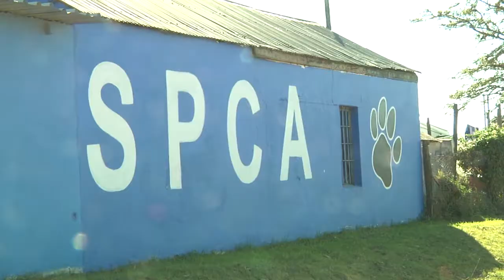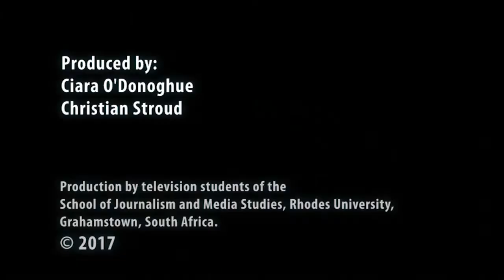Trading Lives - SPCA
The children of The Toy Library spent a morning at the Grahamstown SPCA with the Rhodes University Oppidan students Trading Lives for Mandela Day Trading Live. The children were told about the animals at the center and how to look after their own animals. They took dogs on a walk, got their faces painted completed an activity book, which teaches the children about animal welfare. Mark Thomas, the center manager for the Grahamstown SPCA talks to us about the importance of the SPCA and their relationship with the children of Grahamstown and the Trading lives initiative. The morning ended with the children performing a song and dance for the Oppidan students and SPCA staff.

Report by Ciara O’Donoghue & Christian Stroud